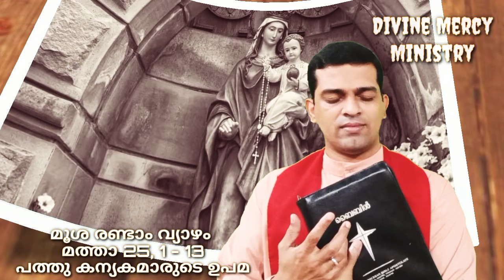മൂശ രണ്ടാം വ്യാഴം🔥മത്താ 25,1-13🔥പത്തു കന്യകമാരുടെ ഉപമ🔥Fr. Biju Alappatt🔥Ep316🔥 Divine Mercy Ministry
" എണ്ണ" എന്നത് നമ്മുടെ സത്പ്രവൃത്തികളാണ്...

രക്ഷ നാം ഒറ്റയ്ക്ക് നേടിയെടുക്കണം.